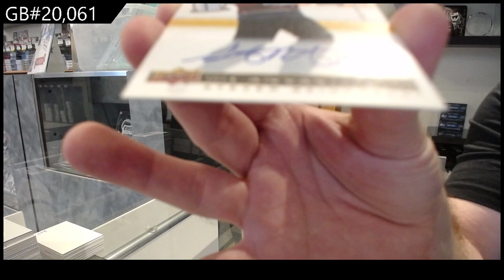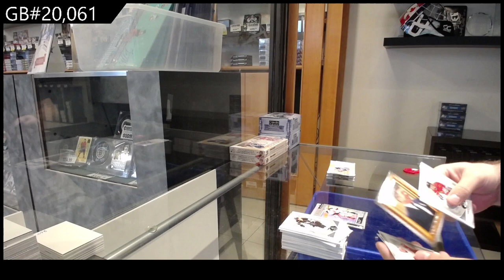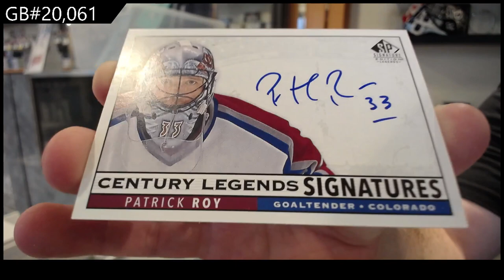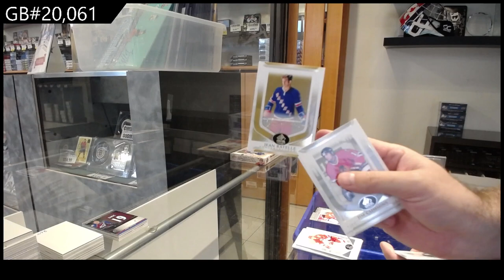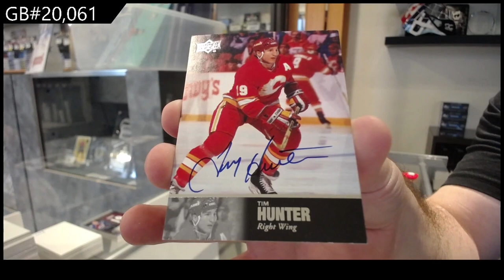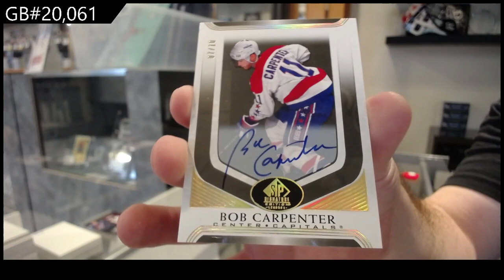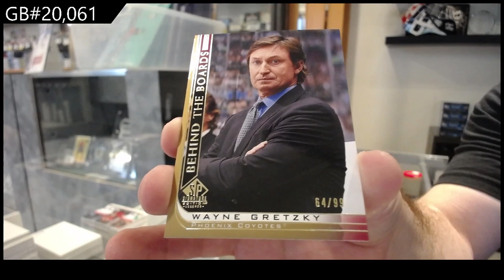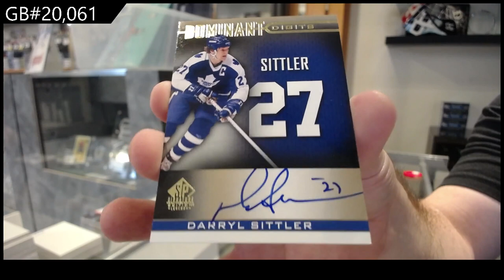2020-21 Upper Deck SP Signature Legends Hockey 3 Box Break - C&C GB #20,061